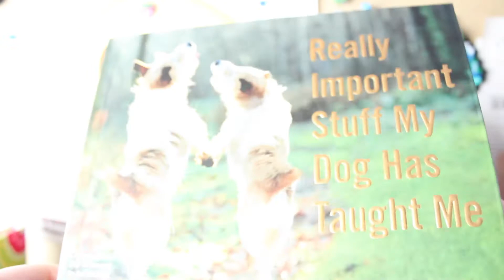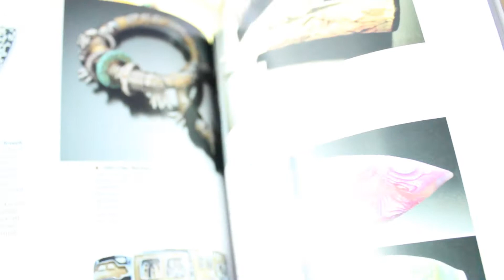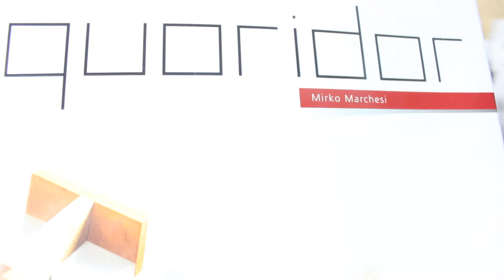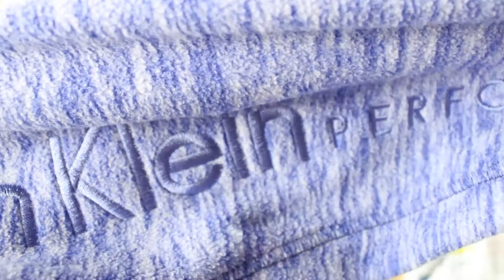What I Got For Christmas 2014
Hey guys, this video was highly requested. Im not bragging in anyway, shape or form.